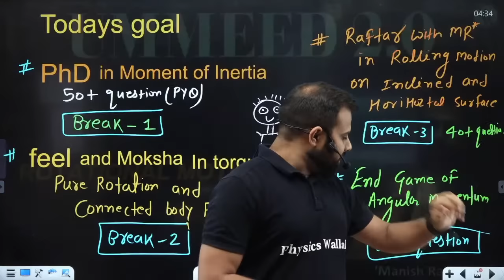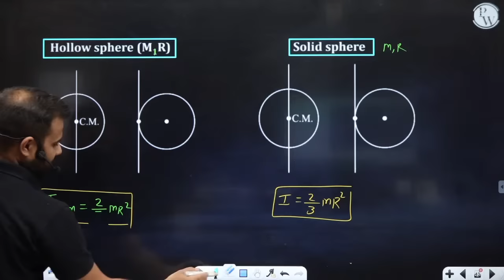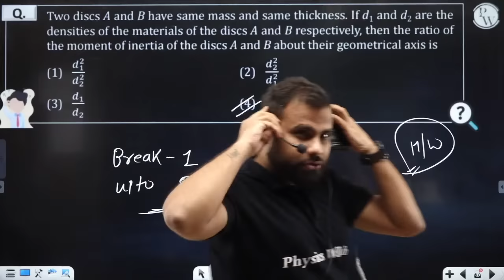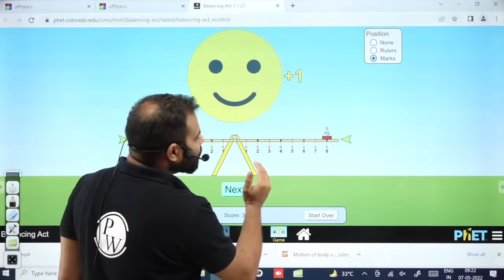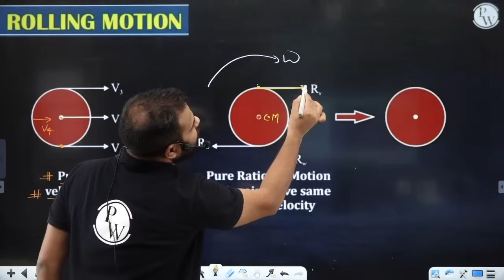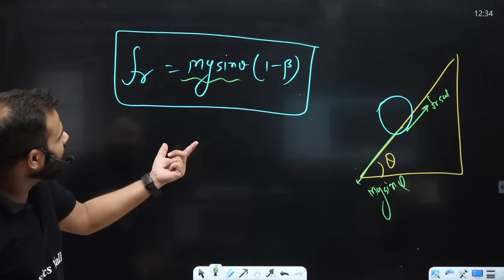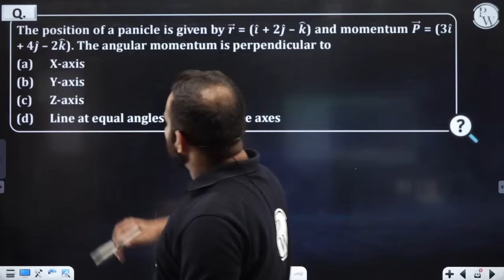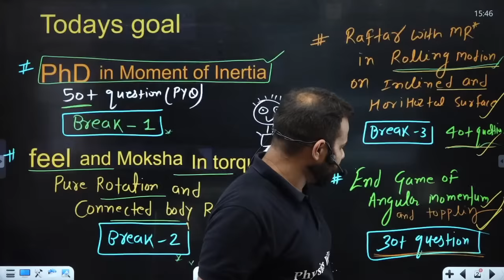ROTATIONAL MOTION in 1 Shot : All Concepts, Tricks & PYQs | NEET Crash Course | UMEED 2.0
In this ongoing UMMEED 2.0 series for NEET, Manish Raj sir of Physics Wallah is explaining to you about Rotational Motion.

•        Types of Rotation
•        Torque
•        Rolling Motion
•        Angular Momentum
•        Conservation of Angular Momentum
•        Toppling

There are many other important topics of Physics that we are going to cover in upcoming videos for NEET 2022 exam.

Time Stamps
0:00 Introduction
2:05 Today's Goal
9:25 Moment of inertia
19:40 I for Point mass
20:18 I for Continuous System
20:23 Questions
1:12:12 Parallel Axis Theorem
1:16:42 Perpendicular Axis Theorem
1:55:09 Question
2:01:50 Radius of Gyration
2:03:19 Question
2:36:50 Rectangular Plate
2:51:03 Question
3:00:08 BREAK 1
3:16:50 Rotation
3:41:20 Torque
3:47:45 Question
4:10:47 Rod Hinged in Middle Point
4:15:25 Balance
4:20:45 See saw
4:23:24 Question
5:13:33 Non ideal Pulley
5:28:08 Questions
5:58:25 Break 2
6:23:56 Rolling Motion
6:44:40 Question
7:00:40 Important table
7:05:23 Questions
7:14:25 Rolling on a smooth incline plane
7:18:59 Rough incline
7:27:09 Questions
8:02:01 Condition of minimum friction coefficient
8:05:56 Important table Hmax
8:06:52 Questions
8:16:26 Pure rolling motion on horizontal plane
8:34:08 Break
8:51:31 Angular momentum
9:00:51 Very important Apology
9:20:11 Question
9:51:47 Conservation of Angular Momentum
9:55:53 Question
10:45:49 Toppling
11:00:10 Question
11:11:30 Checking to do list
11:12:00 Golden Advice
11:14:10 Thank You